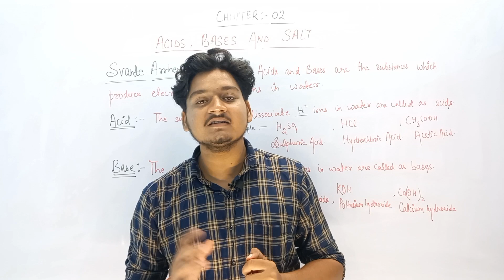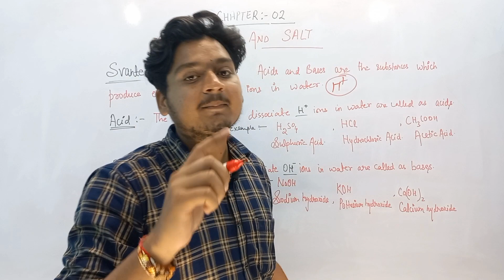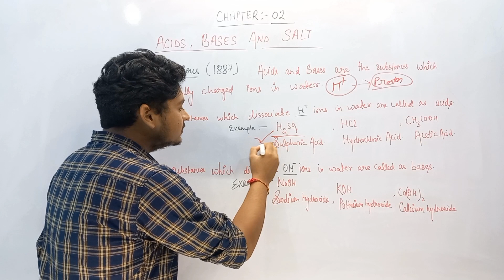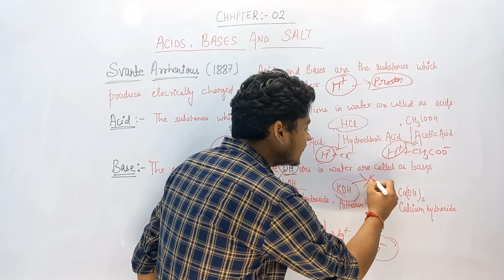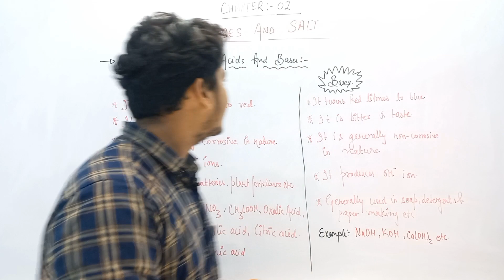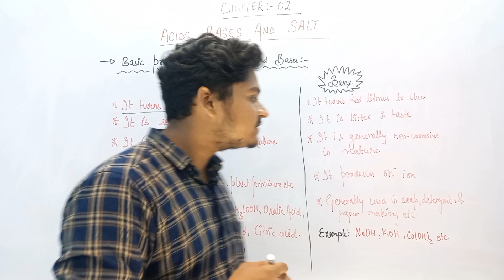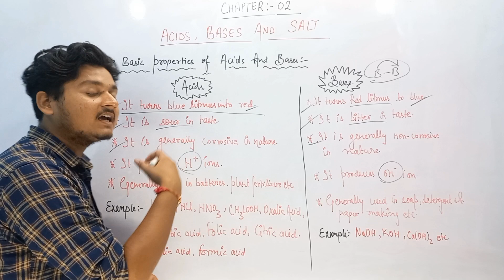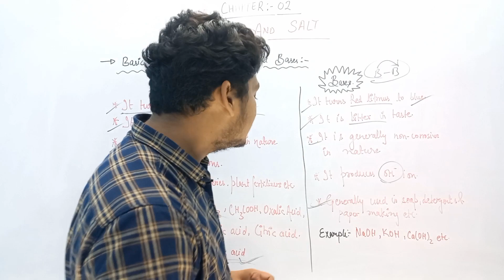Acid Base and Salt L-1|introduction|Class 10th chemistry|science by Amit sir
✔️ Class: 10th
✔️ Subject: Chemistry
✔️ Chapter: Chemical Reactions And Equations
✔️ Topic Name: Corrosion and rancidity

Let us learn more about them in this video.

Why study from Google Chemistry?
Google Chemistry is an online education platform that helps give You NCERT/CBSE curriculum based free full courses from Kindergarten to Class 12th so that you can perform well in any and all exams you give in your academic career.

*Official handle*